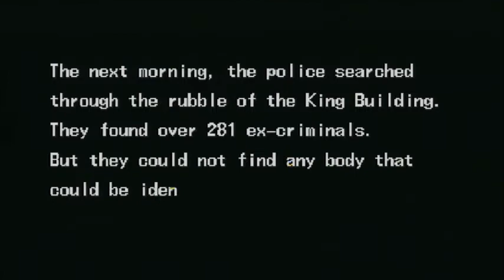The Punisher arcade full gameplay Neo Geo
This is The Punisher the arcade game this is a sweet game The Punisher is one of my favorite Heroes of all time I would definitely give this game a try if you can find it

This is pretty much my very own local access Channel this channel is dedicated to entertainment through homemade movies, gameplay videos, soundtracks, the random topic show, video games, Fitness, funny stuff  and whatever other videos come to my mind. Anything that can make people laugh. I try not to hate too much but I'm not afraid to call people out on their BS. I don't believe in being one dimensional, my channel has a lot of different content so please enjoy! I promise to always keep the people laughing! I love to play the games on the Sega Genesis Super Nintendo PlayStation game boys Neo Geo arcade all the old retro games All content on this channel is created by Jesse Lovejoy
sketch comedy
gameplay videos
video games
retro games
live gameplay
Live broadcast
PlayStation 4
Xbox Live
long plays
sketch comedy
gameplay videos
video games
retro games